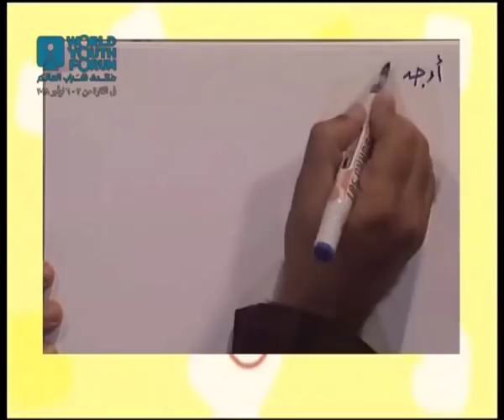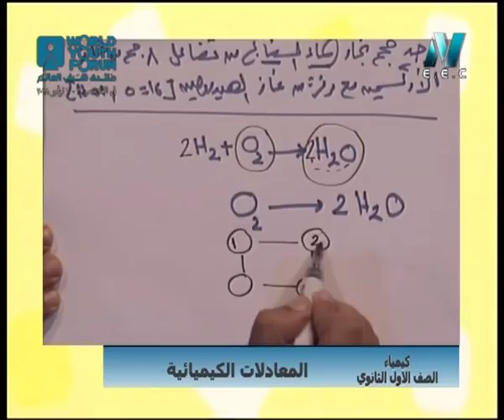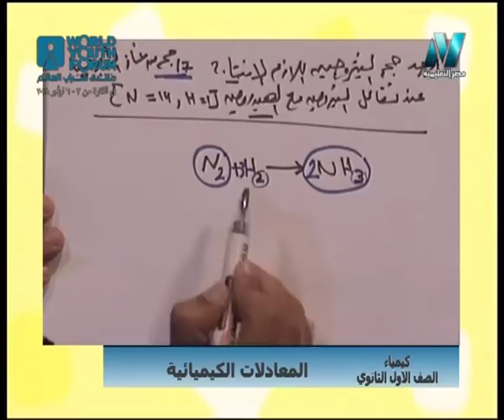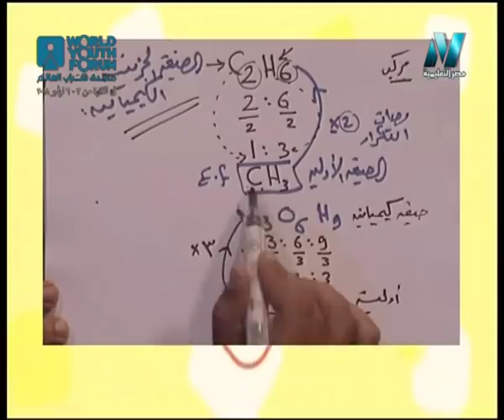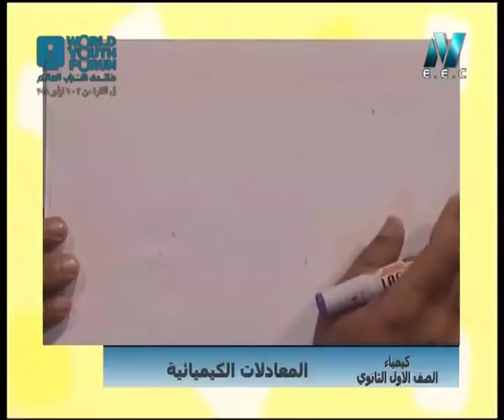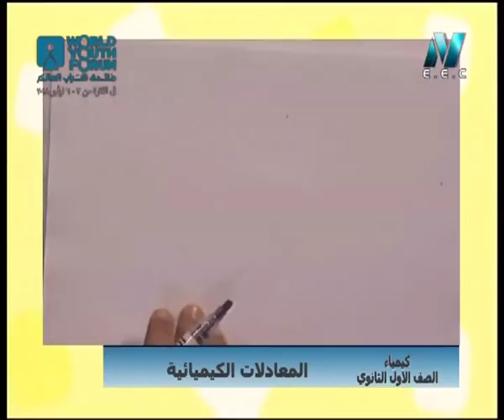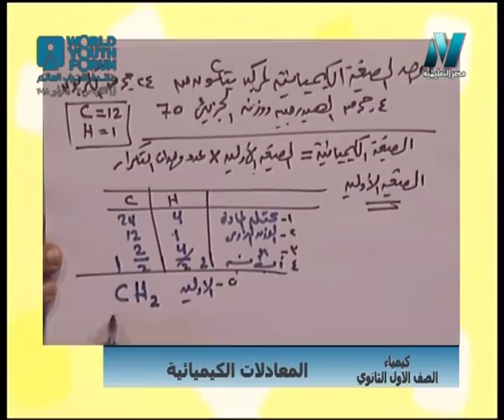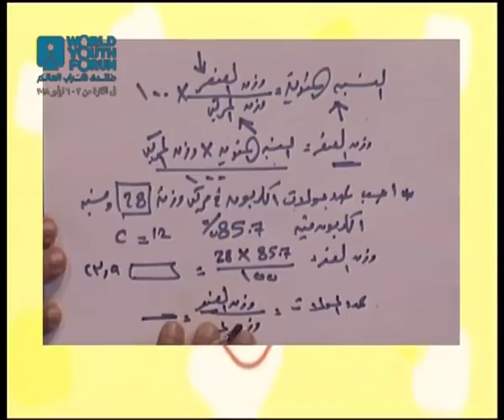كيمياء الصف الأول الثانوى 2019 - الحلقة 06 - المعادلات الكيميائية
المعادلات الكيميائية  - تقديم الاستاذ محمد حامد
كيمياء الصف الأول الثانوى حلقة الثلاثاء 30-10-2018